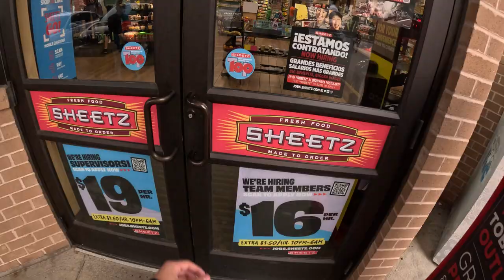Commute to work on my F900R - New mic setup!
No more horrible wind noise. Quick vlog on the way to work